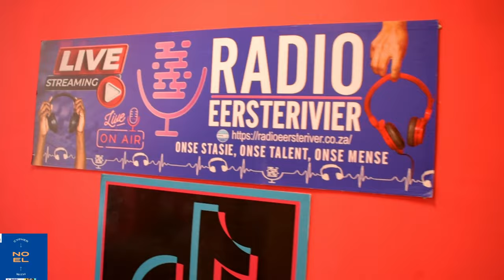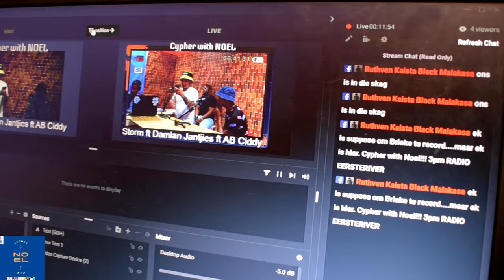Radio Eersteriver (CypherWithNoel)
Stormy
Damian Jantjies
AB Ciddy